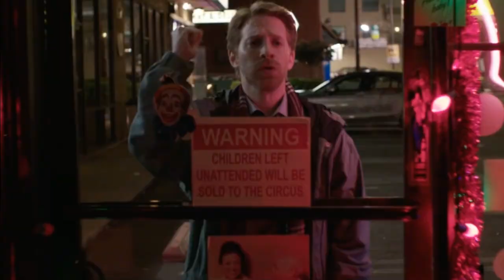31 Days of Horror 2020 - Holidays is OK (SPOILERS)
Holidays is a horror anthology film that tells 8 different holiday stories in a single film. The holidays are Valentine's Day, St. Patrick's Day, Easter Day, Mother's Day, Father's Day, Halloween Day, Christmas Day, and New Years.